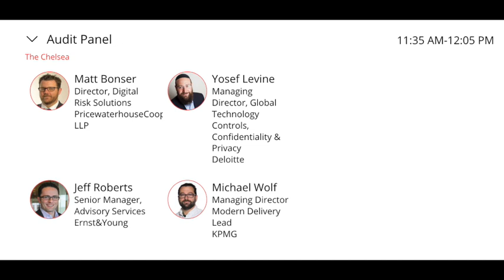Auditor Panel & Workshop Preview: DevOps Enterprise Summit 2019 las Vegas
At DevOps Enterprise Summit 2019 in Las Vegas, we're directly addressing audit and compliance. This video gives a preview of what we have planned for the event.

The Big Four Auditor panel: In this amazing panel, we have four distinguished experts who support the audit practice from each of the Big Four auditors.

We will be busting the most commonly heard myths and objections about “why DevOps can’t work here” such as why DevOps can’t be done in regulated industry, why separation of duties prevents DevOps, and many more!

—Yosef Levine; Global Audit & Assurance Risk and Controls, Confidentiality, and Privacy leader, Deloitte
—Michael Wolf; Managing Director – Modern Delivery Lead, KPMG
—Matt Bonser; Director, Digital Risk Solutions, PwC
—Pierre Fourie, Advisory Services Senior Manager, Ernst & Young

Furthermore, they will be hosting two “Ask An Auditor Anything” workshops, facilitated by Dr. Tapabrata Pal and Sam Guckenheimer.  This is an opportunity to anonymously ask questions about the audit process with some of the best experts in the space.